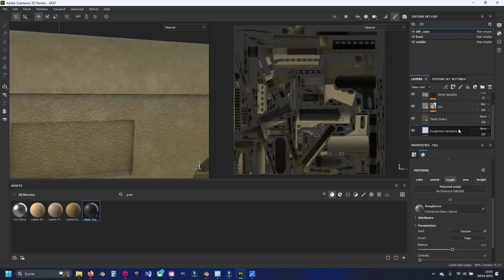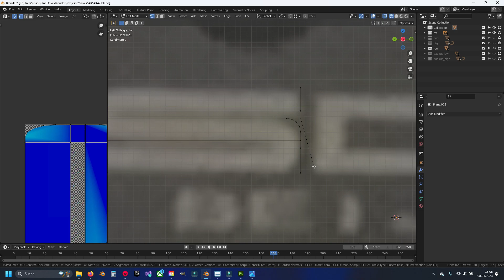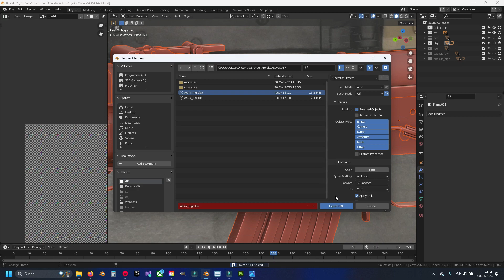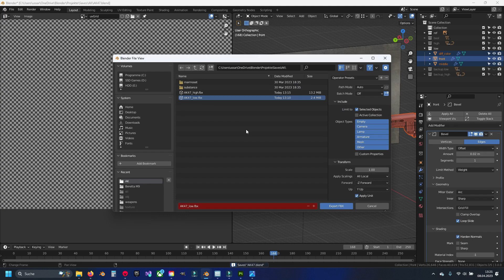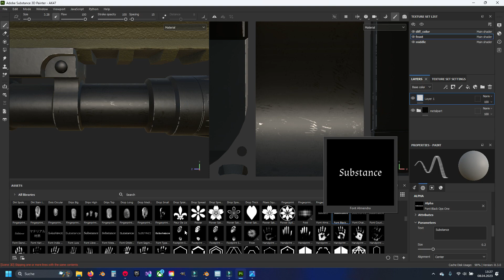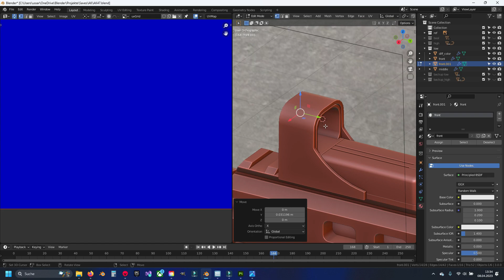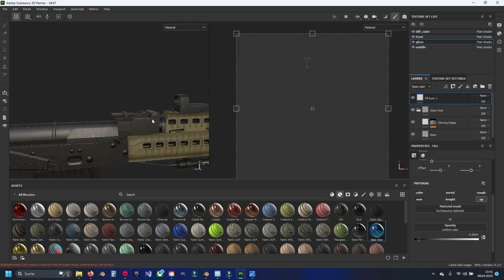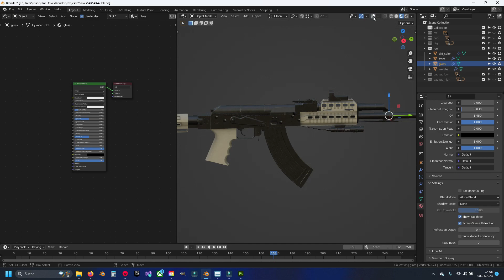Blender 3.0 Modeling AK47 Spetsnatz Edition Part 29